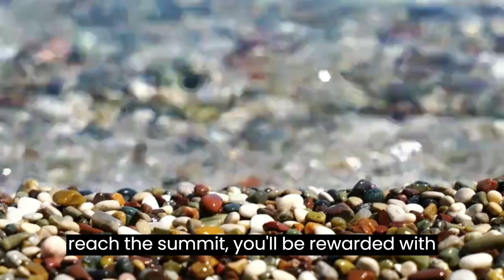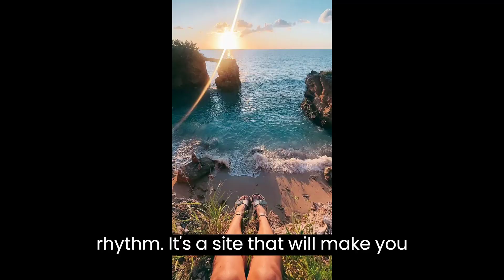Are you ready for the ultimate adventure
Are you ready for the ultimate adventure? Buckle up, because we're about to take you on a thrilling journey like no other. Get ready to explore uncharted territories, discover hidden treasures, and experience heart-pounding excitement. Whether it's traversing remote landscapes, unraveling mysteries, or embarking on adrenaline-pumping escapades, we've got it all. Join us as we push the boundaries of exploration, challenge the status quo, and redefine what it means to live life to the fullest. Adventure awaits, and we're your ticket to the extraordinary. So, are you ready to seize the moment and embark on the ultimate adventure of a lifetime? Let's go